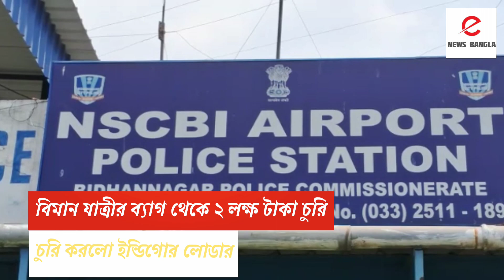🔴চু*রি করলো ইন্ডিগোর লোডার🙁।indigo ka loader chori kiya passenger k bag se paisa😆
চু*রি করলো ইন্ডিগোর লোডার